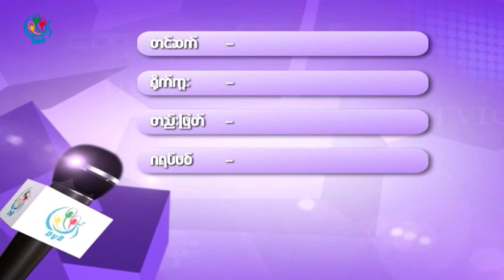DVB TV - စာေရးဆရာဆူးငွက္ (မန္းသႀကၤန္အေၾကာင္း) ႏွင့္ေတြ႔ဆုံေမးျမန္းခန္း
ရုိက္ကူး၊ တင္ဆက္၊ တည္းျဖတ္ - ေက်ာ္ေဇ